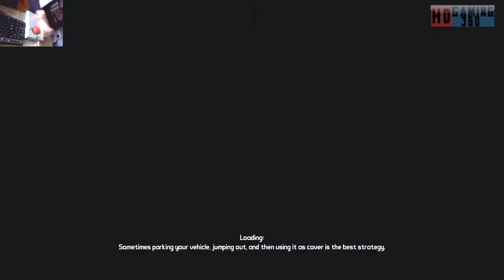Borderlands Game of the Year Enhanced 1ST Playthrough Part 179 W/Webcam